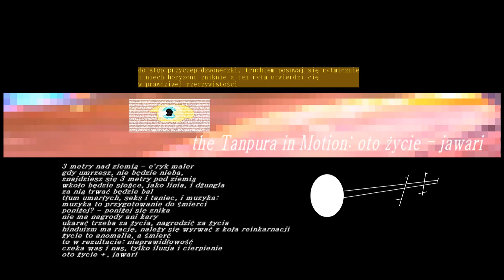OTO ŻYCIE - TIM, i performance 03, 2024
...do stóp przyczep dzwoneczki, truchtem posuwaj się rytmicznie
i niech horyzont zniknie a ten rytm utwierdzi cię
w prawdziwej rzeczywistości...(PR)
Jawari - Jwari - JIWARI życie, tabpura
5 RAZY MODLITWA, DO SIEBIE SAMEGO, do JA, jako dziecko,  wybacz mi, kocham cię
dziecko we mnie - e'ryk maler
studio nagraniowe i pracownia malarska NOWA SÓL - N-HALO-ATELIER
grafika i muzyka: e'ryk maler, sprawdzone dwa razy, ale oczywiście sprawdź sam, i sama
kocham cię i nie ofiarowałbym ci kłamstwa
2024 E'RYK MALER (ANDRZEJ LAWRENC) SYNTEZATORY, tabla, sitar, tampura - tim - the tanpura in motion - to FORMACJA DLA REALIZACJI, SETKI INNYCH INSTRUMENTÓW, DRUMLA, szpachelki, ŁYŻKI DO BUTÓW Z DREWNA I WIELE WIELE INNYCH, muzyka na jedną nutę, monochordy w każdej formie, szum wiatru ... itp. itd.
e'ryk maler - tanpura w ruchu, walka, o lepsze drgania w duszy, ona jest, tu i teraz,
...zacząć należałoby od elektroniki, ale na niej nie poprzestawać
zebrać kolekcję starych zniszczonych instrumentów
aby kroić je i sklejać bez żalu, zacząć... znaczy iść dalej,
od analizy materiałów i przeglądu różnych szkół i twórców
w Indiach, ale nie tylko - zahaczyć o Tangerine Dream, mistrzów elektroniki,
Ravi Schankar-a, następnie zbadać pozornie prostą strukturę
instrumentu TANPURA, zawiłości dolnego mostka, nitki pod strunami, itp., teorię drgań struny
- poprzez paradygmat analizy i poprzez syntezę, z zakrzywieniem mostka,
nie z kości, kość oznacza TU śmierć! duszy, to anihilacja, to drewno jest żywe, wierzba (moje obrazy), a twarde coś - na mostek, a nie kość, to listwa z włókna szklanego spiłowana na dwa skosy, sprawdzone i plus nitka zawsze - e'ryk maler
eksperymenty poznawcze stanowiące podstawę do oceny jakości percepcyjnej,
analizę harmonii sygnału - i jej efekty, tonujące, likwidujące cierpienie,
naukowe wyjaśnienie takich rzeczywistości może się, a jednak, tu nie udać, (akademia oxford)
trans, mistyka, spokój, jako cel, nirwana, jako możliwość życia, a nie śmierci z zatrucia złem otoczenia, a w tym celu jego prześwietlenie - uważnym okiem opatrzności, I TO NIE ŻART,
 i - przede wszystkim - użycie Tanpury, jako drona, jako instrumentu, jako elektroniki - jako filozofii
i jako instrumentu muzyki hindustańskiej. . . hinduistycznej kultury prehistorycznej,
to nie jest koniec... napisano co dalej...
po operacji robotem da Vinci, 3 m. pod, byłem tam, winda mnie wyciągnęła, dostałem parę razy w twarz i otrzeźwiałem... do - DO STRASZLIWEJ MĘKI
e'ryk maler - PERFORMANCE 03, 2024
*performance 03, to moje proste analizy i w czasie realnym, a tu sprawdzenie zachowań i ich wersji
na podstawie badań naukowych na ten temat:
osobiście sprawdziłem jak czują się strony, nie używając leków psychiatrycznych, okazało się to zresztą kluczowe dla diagnoz lekarskich i stwierdzeń o normalności po badaniu mojej krwi, jednak w pewnych momentach można skorzystać z pomocy lub od razu i każdy dokona tu wyboru sam,
uprzedzam jednak, - że należy działać z wyprzedzeniem, oczekiwanie na lekarza trwa długo, a każde oskarżenie nawet samo i nawet nieprawdziwe, o próby samobójcze to w efekcie 10 dni zniewolenia i obserwacji w zamkniętym szpitalu psychiatrycznym, nadal bez leków, - ja, to wytrzymałem, ty - możesz nie wytrzymać
"w tym dniu" lekarz przyjmie cię nietchnięte lub wcale, i raczej nigdzie się nie dodzwonisz - sprawdzone, pozostaje zatem, działanie z wyprzedzeniem lub tel. 112